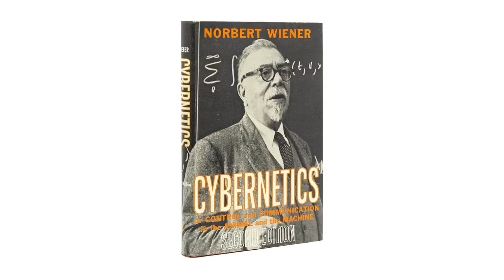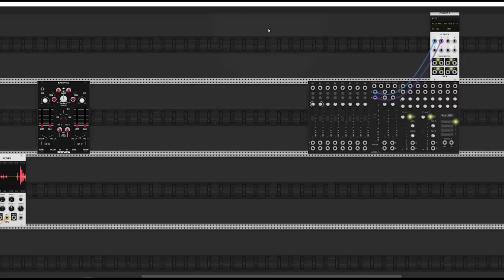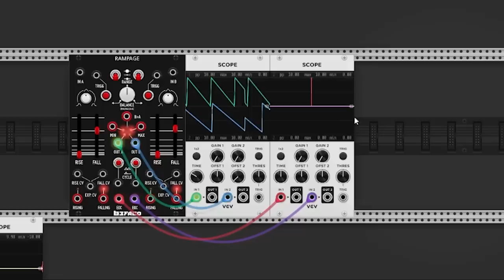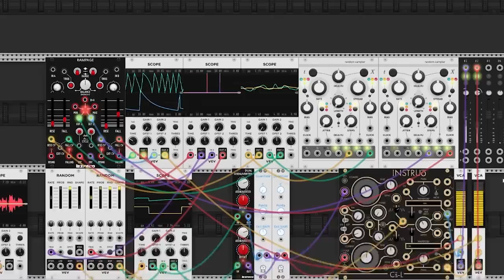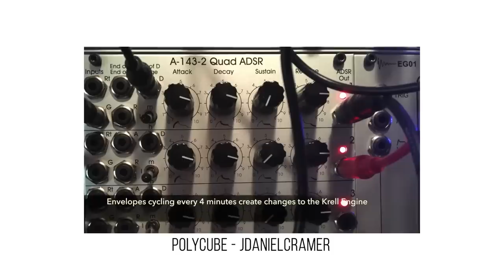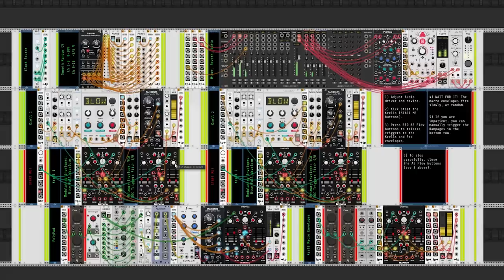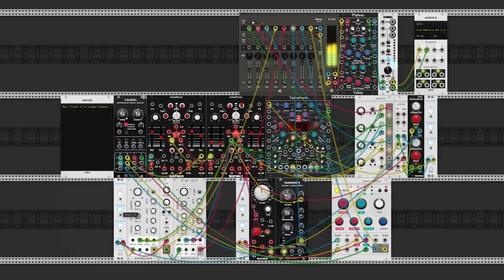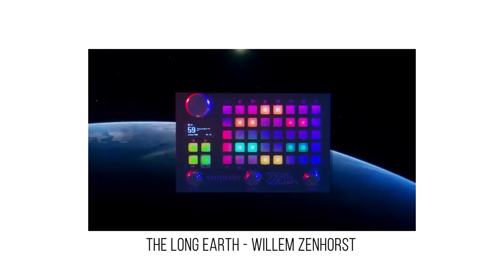WTF is a Krell Patch?!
The Krell Patch is one of those things I kept hearing about but never really knew what it was, so I looked into it and now you get to hear about it, ok? Good.

00:00 wanna buy some krell?
01:09 what is a krell patch?
03:57 simple krell in vcv
08:39 krells from around the world
09:53 notable vcv krells you can download
11:30 my big krells
12:34 zoia krells
13:36 james ciglar krell
15:35 outro